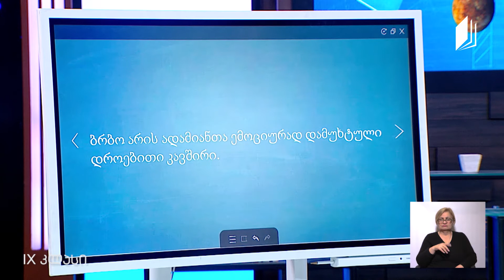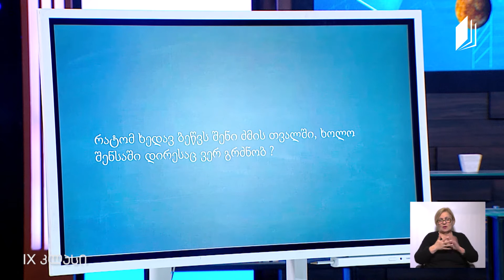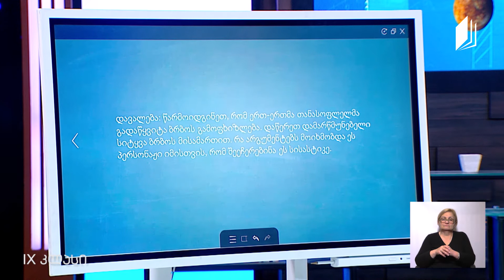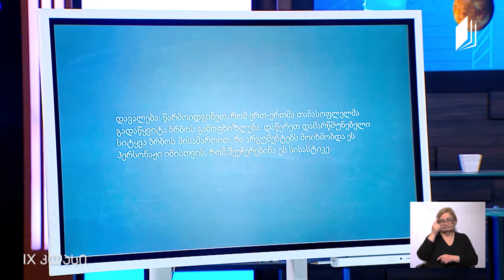ქართული IX კლასი - მიხეილ ჯავახიშვილის „ეშმაკის ქვა’’